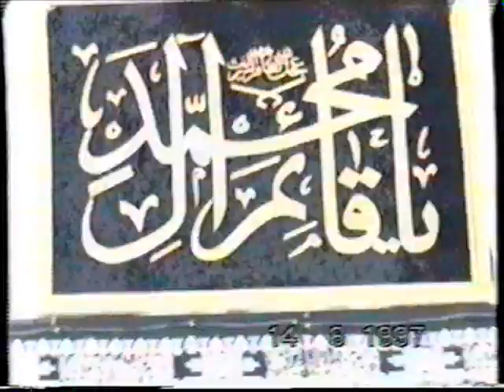مولد الامام الحسن العسكري عليه السلام - الجمعية الحسينية ١٩٩٧م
الأنشودة - فرقة ابو الشهداء
شعر - الاستاذ عبد الحسين سلمان
الدعاء - الحاج جاسم ماجد